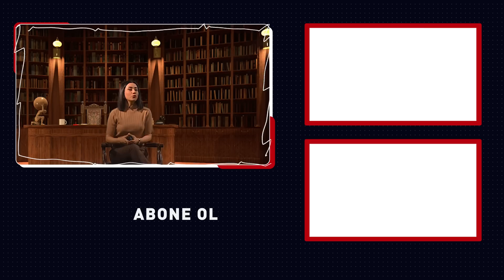Gürcistan'ın eski Cumhurbaşkanı Mihail Saakaşvili kimdir?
Mihail Saakaşvili Gürcistan’ın 3. Devlet Başkanı. Eski Odessa Valisi. Saakaşvili Ukrayna siyasetinin kilit isimlerinden biri. Ama yıllar içinde bu etkisi azaldı ya da azaltıldı. Şimdi ise zehirlendiği yönündeki iddialarla hayatını hasta bir şekilde hapiste geçiriyor. Profil’in yeni bölümünde "Gürcistan'ın eski Cumhurbaşkanı Mihail Saakaşvili kimdir?" sorusuna cevap aradık...